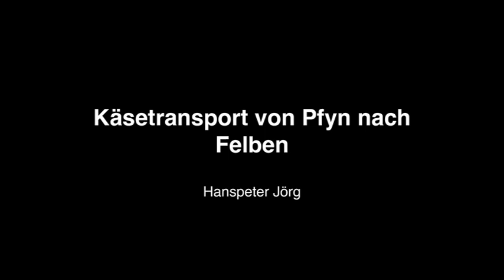Käsetransport von Pfyn nach Felben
ein Film von Hans Peter Jörg